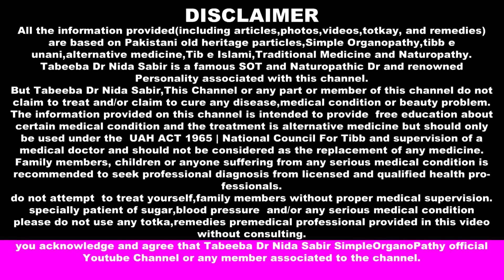shugar k mareezoo k leye 1 anmol tuhfa|insulin ko karain bye bye|nashty say phely ye sharbat lain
Insulin in diabetes|کیا انسولین شوگر کا کامیاب علاج ہے؟|What does insulin do
Side effects of insulin
Side effects of insulin during pregnency
shugar k mareezoo k leye 1 anmol tuhfa
insulin ko karain bye bye
BLOOD SUGAR levels
natural drik for diabetes
organic juice for diabetes
●▬▬▬▬▬▬ஜ۩۞۩ஜ▬▬▬▬▬▬▬●
طلباء و شائقین طب کے بھرپور اسرار پرپیش کیا گیا۔ آپ کی خوشگوار زندگی ہماری اولین ترجیح اس پوسٹ کو اپنے دوستوں کے ساتھ فیس بک پر انسٹا پر وٹس ایپ پر اور ٹوئٹر پر زیادہ سے زیادہ شئیر کریں اس قسم کی مزید معلومات کے لئے ہمارا فیس بک پیج اور یو ٹیوب چینل سبسکرائب لائیک فالو اور شئر کریں شکریہ صحت سے بھرپور آرٹیکلز پرھنے کے لیے اس لنک پہ کلک کریں
●▬▬▬▬▬▬ஜ۩۞۩ஜ▬▬▬▬▬▬▬●
Dr Hakeem M Rizwan ul haq Saeed Lahore Pakistan. · Lahore Pakistan. Manama, Bahrain Like and Follow Our Fb Page

●▬▬▬▬▬▬ஜ۩۞۩ஜ▬▬▬▬▬▬▬●
Females Corner for females disease contact here Dr Scholar Fynbos Physician Tabeeba Nida Sabir · Lahore Pakistan. Manama, Bahrain · Like and Follow Our Fb
●▬▬▬▬▬▬ஜ۩۞۩ஜ▬▬▬▬▬▬▬●
انتباہ : ہمارے تمام ناظرین سے التماس ہے کہ ہمارے یوٹیوب چینل اور فیس بک پیچ ٹوئٹر اور انسٹا گرام پر شائع ہونے والا تمام مواد آپکی صحت کی بھتری اور معلومات عامہ سے متعلق ہے۔ آپکی صحت ہماری اولین ترجیح ہے ۔ اگر آپ خدانخواستہ کسی مرض میں مبتلا ہیں تو براہ کرم ہمارے مطب (کلینک)پر رجوع کریں خود سے اپنا علاج کرنا بہت بڑی جہالت ہے ۔ آپ ہمارے فیس بک پر دئے گئے پیج سے کسی مواد کو اپنے علاج کے لئے استعمال کریں تو اس میں ہم قطعی طور پر ذمہ دار نہیں ہوں گے۔
●▬▬▬▬▬▬ஜ۩۞۩ஜ▬▬▬▬▬▬▬●
سمارٹ موبائل فون والے حضرات و خواتین : موبائل فون پر فیس بک پیج دیکھنے والوں سے یہ گزارش ہے کہ وہ پوسٹ پر کلک کرکے اس پوسٹ کا سائز بڑا بھی کر سکتے ہیں جس سے انہیں پوسٹ پڑھنے میں دقت کا سامنا نہیں کرنا پڑے گا ۔
Rizwan Herbal Clinic and Research Centre.
●▬▬▬▬▬▬ஜ۩۞۩ஜ▬▬▬▬▬▬▬●
Share and like Boost Post